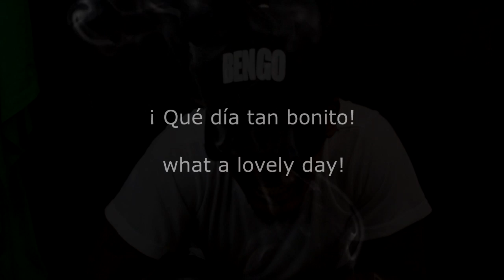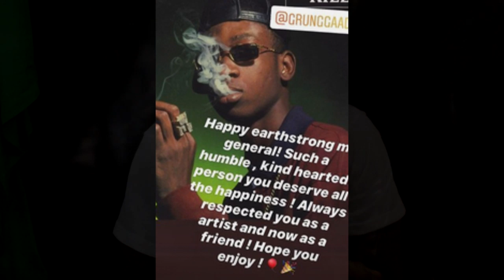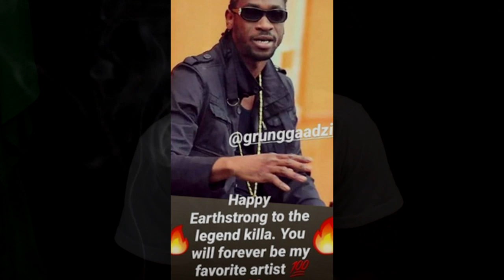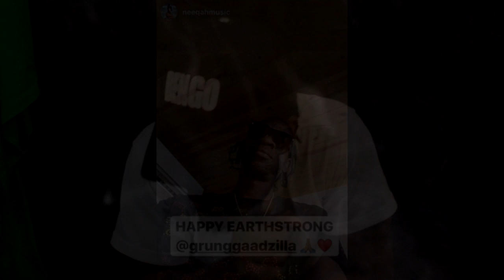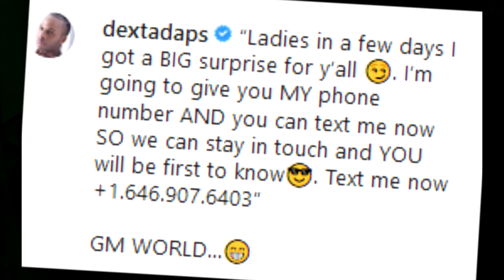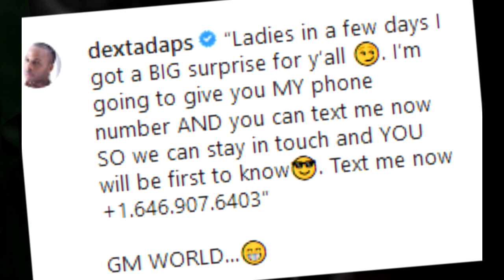Lisa Mercedes Address Shorty & Lisa | Richie Stephens Send Msg to Bounty | Dexta Suprise the Ladies